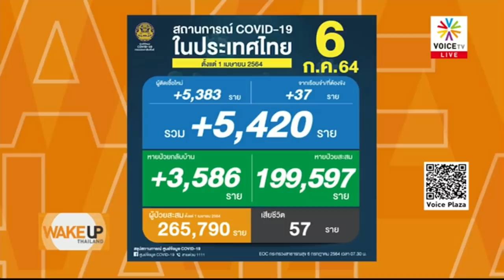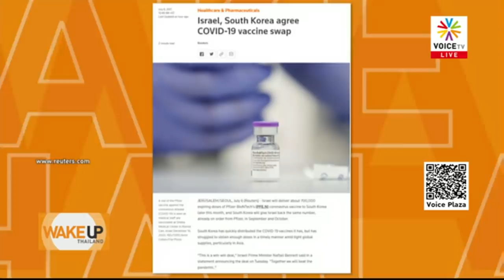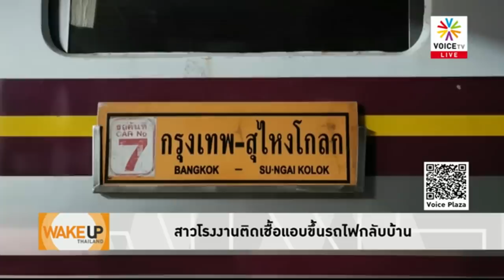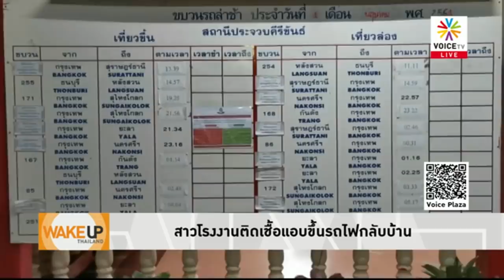Wake Up Thailand - 'ซิโนแวค' กันแพร่เชื้อไม่ได้แต่กันตายลดป่วยหนักได้ หมอไม่ทน ผุดแคมเปญเลิกสั่ง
หนุ่มป่วยโควิดถอดใจ หลังติดเชื้อยกบ้าน ทั้งพี่ชายที่ป่วยติดเตียง และแม่ซึ่งอยู่ในวัยชราต่างติดเชื้อ อัดคลิปวิดีโอระบายความในใจ แต่ยังไร้วี่แววการช่วยเหลือจากรัฐบาล